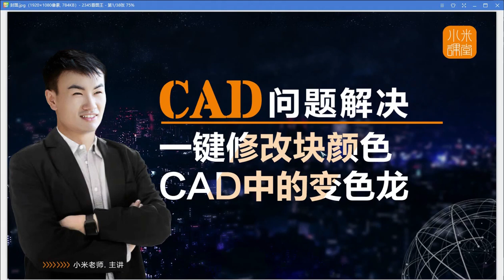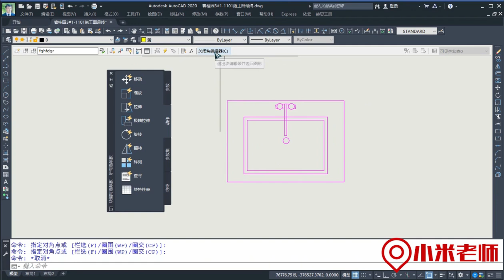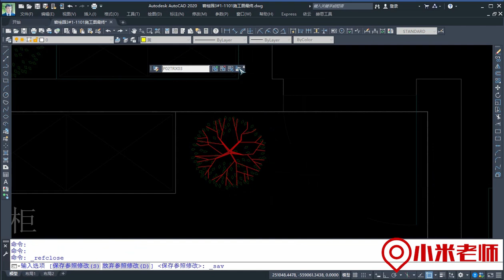一键修改CAD图块颜色，CAD中的变色龙